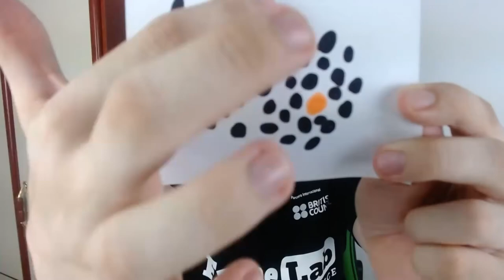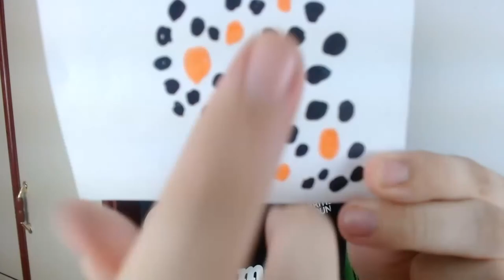APARECI NA TELEVISÃO! Essa foi minha apresentação completa! FameLab Brasil 2020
Esse ano tivemos o FameLab Brasil 2020, um concurso de comunicação científica em que participantes devem falar sobre um tema ou tópico dentro da ciência em três minutos. Essa foi a versão completa da minha apresentação na semi-final (que só foi transmitida parcialmente no programa).

Confira o programa completo no canal da TV Cultura!
Dê um trocado para o seu cientista na nossa jarra de gorgetas (ATENÇÃO: MUDE O VALOR PARA REAIS [BRL] pra não doar em dólar por acidente)